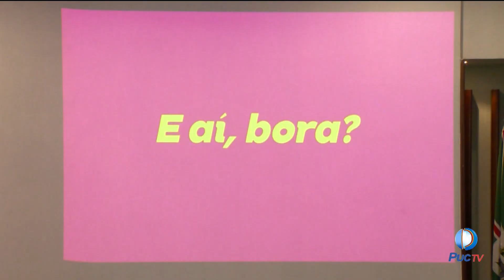PUC GOIÁS LANÇOU CAMPANHA DO VESTIBULAR PARA INGRESSO NO PRIMEIRO SEMESTRE DE 2023